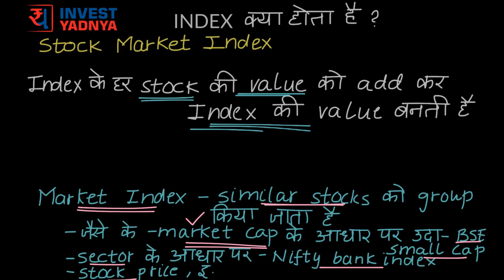Stock Market Index क्या है? | Sensex & Nifty Explained | Stock Market for Beginners in Hindi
Stock Market Index क्या है? | Sensex & Nifty Explained | Stock Market for Beginners in Hindi | Stock Market Basics हिंदी में -

Index का हिंदी अर्थ होता है – सूची या सूचकांक, और सूची का दूसरा अर्थ आप समझ सकते है – एक लिस्ट, और सूचकांक का दूसरा अर्थ है – अंको की सूचना (Information),

इस तरह  स्टॉक मार्केट इंडेक्स वह तरीका है,जो स्टॉक मार्केट में लिस्टेड कंपनी के इनफार्मेशन को अंको द्वारा बताता है, इंडेक्स द्वारा, किसी स्टॉक एक्सचेंज में लिस्टेड कंपनी के कारोबार और उनके शेयर में होने वाले हर एक मिनट की तेजी और मंदी को बहुत आसानी से समझा जा सकता है